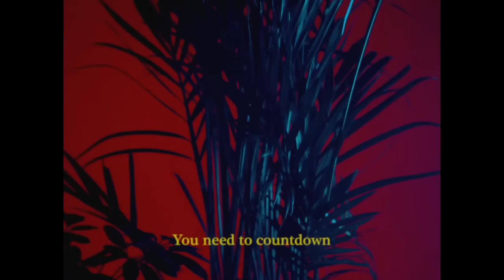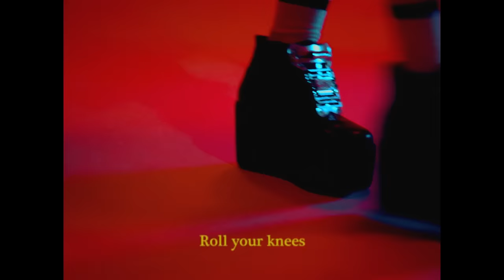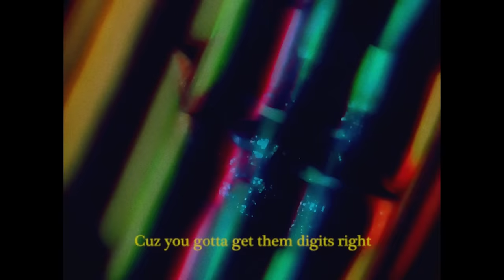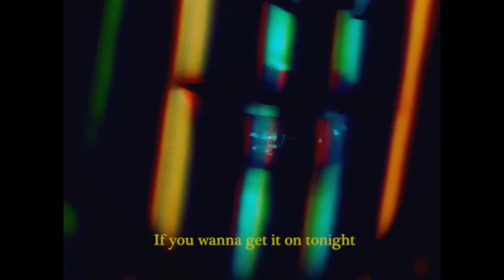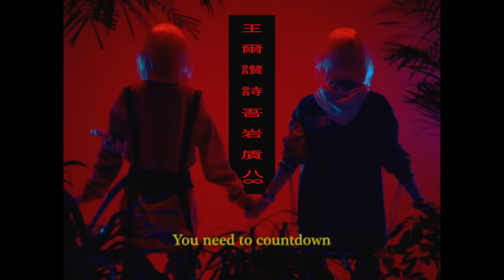FEMM - Countdown (Music Video)